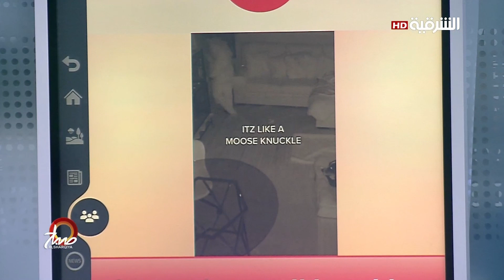صباح الشرقية | 26-05-2021